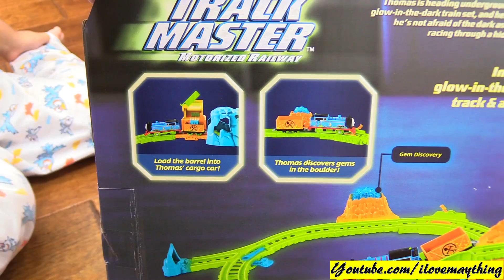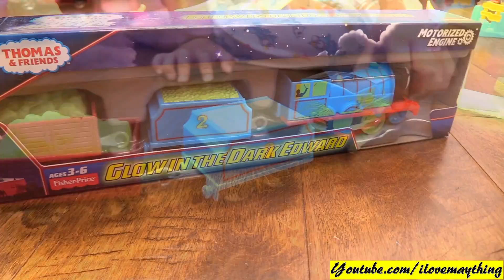Thomas & Friends Trackmaster Glowing Mine Set. Glow in the Dark Trains. Cute Puppy & Kitty!